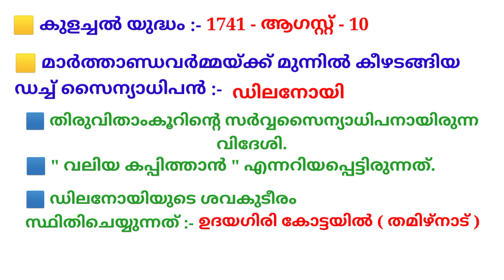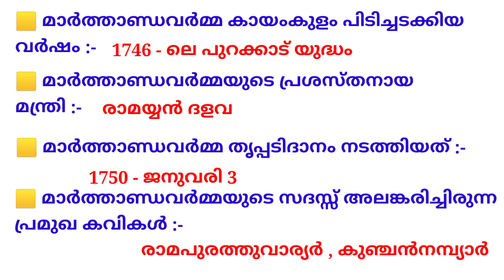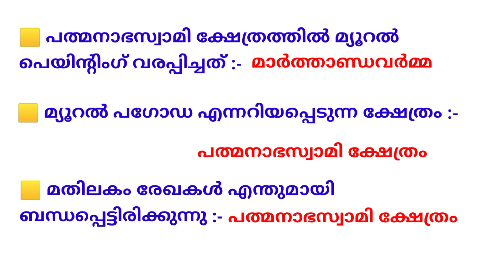History of Travancore/ KTET, LP/UP, Degree Prelims / PART- 1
History of Travancore/ Kerala PSC related questions and answers / Rank making repeated questions and answers/ Rank making questions for psc / PSC previous questions. Wish You All The Best. Thank You.